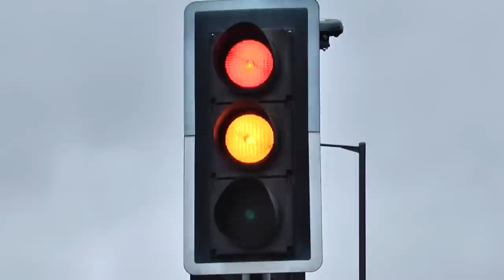Roblox leave your kids to get some milk